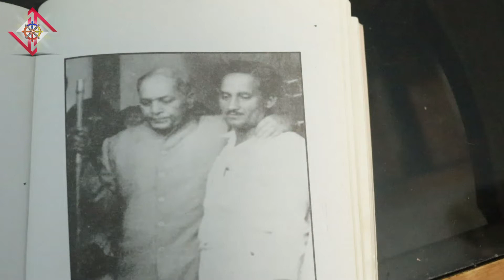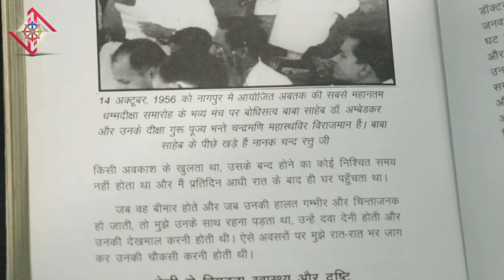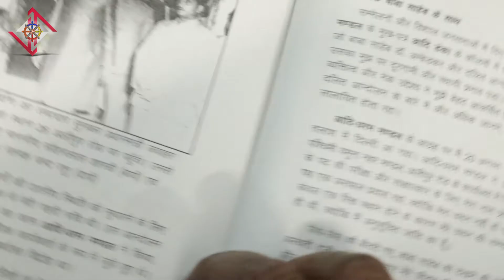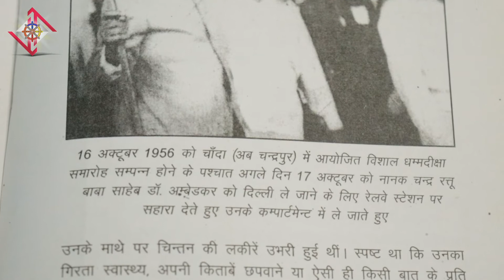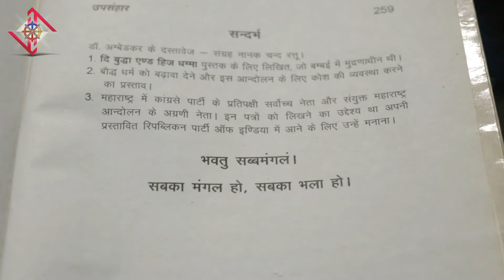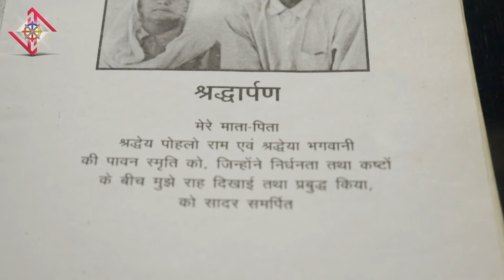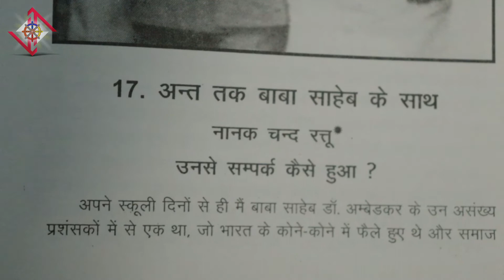Baba Saheb Dr Bhim Rao Ambedkar के निजी सचिव Nanak Chand Rattu के बारे में जानें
इस वीडियो में हम आपको नानकचंद रत्तू जो बोधिसत्व बाबा साहब डॉक्टर भीमराव अंबेडकर के निजी सचिव थे और उनका साथ एक परछाई की तरह देते थे, उनके बारे में बताते हैं। आज यानी 6 फरवरी को उनकी जयंती होती है।  लोग बाबा साहब डॉक्टर अंबेडकर को तो अब जानने लगे हैं लेकिन उनके निजी सचिव नानकचंद रत्तू के बारे में लोग कम ही जानते हैं।  जाने नानकचंद रत्तू का बाबा साहब की जिंदगी में क्या योगदान था।